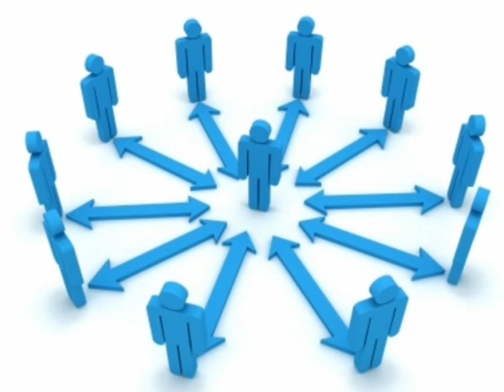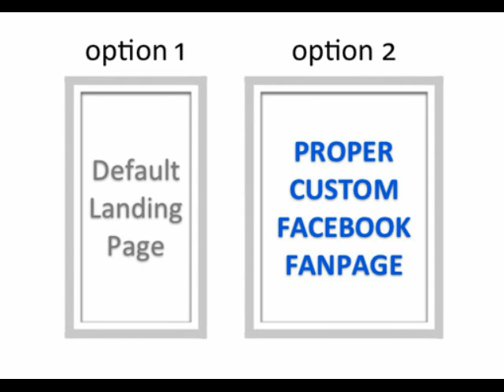Action Plumbing, Dyer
Action Plumbing facebook video